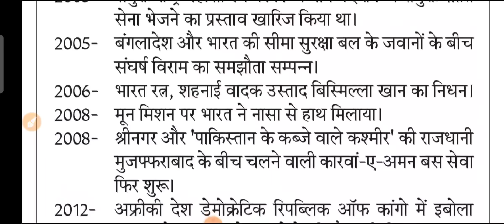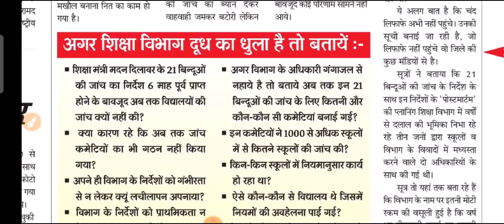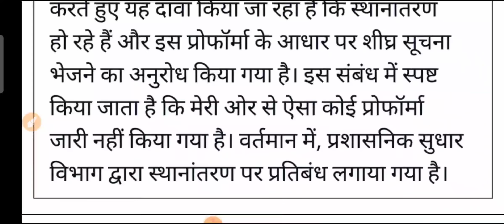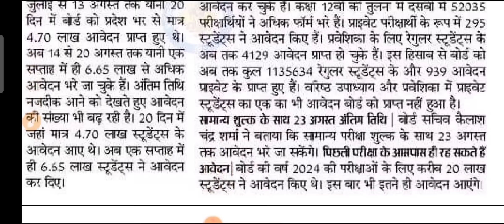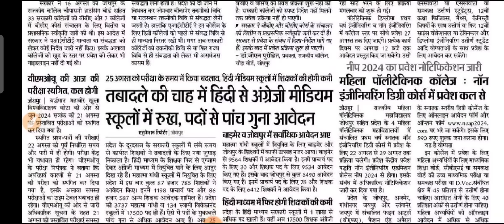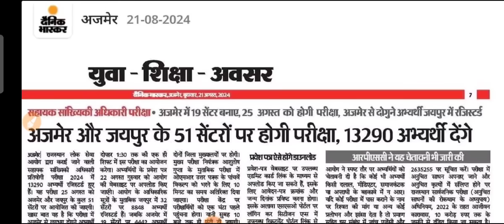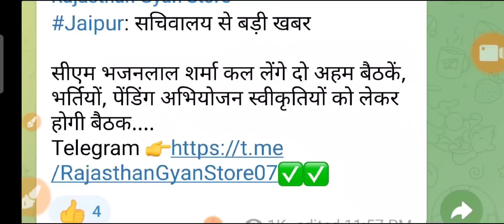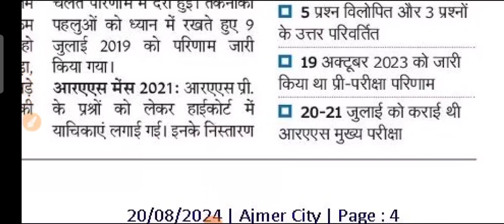शैक्षिक समाचार राजस्थान Rajasthan Shaikshik Samachar 21 August 2024 | RPSC REET RSSB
rajasthanshaikshiksamachar
shaikshiksamachar
shekshiksamachar
rajasthangyanstore
gyanstore
bhajanlalsharma
madandilawar
reetnews
reet new vacancy 2024
1st grade new vacancy 2024
dpc update
2nd grade new vacancy 2024
1st grade latest news today
rpsc 2nd grade latest news today
1 grade new vacancy 2024
reet
1st grade new vacancy 2023
rpsc
rpsc first grade
reet 2024
dpc
reet 2024
new reet vacancy
new reet
1st grade vacancy
2nd grade vacancy